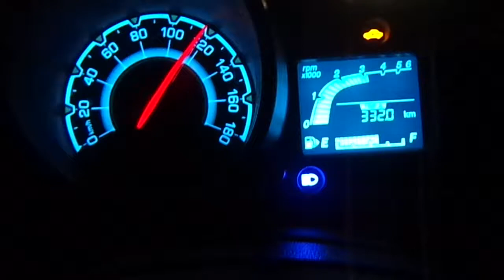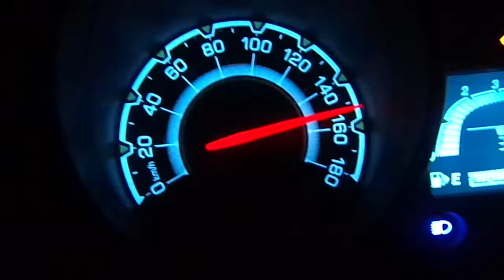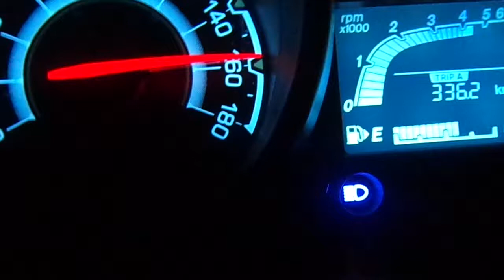My Chevy Beat Speeding top upto 160 Kmph.